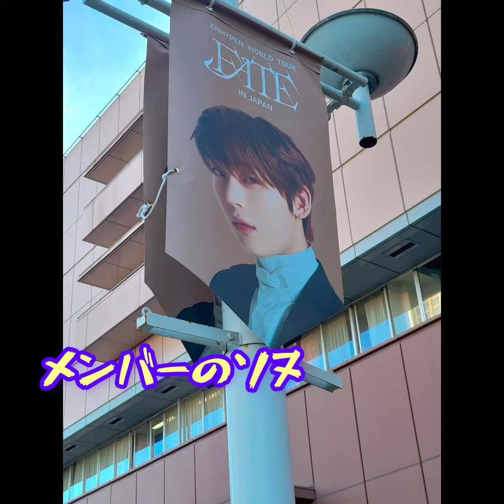【2023.9.14 ENHYPEN FATE in JAPAN に行ってきました〜♡♡】enhypen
✫9.14にBTSの後輩のenhypenの東京ドーム公演2日目があり

踊りも歌もビジュアルもとても素敵でした(〃∇〃)♥